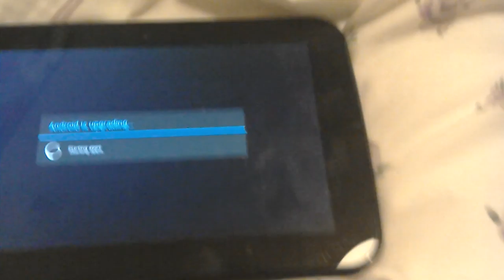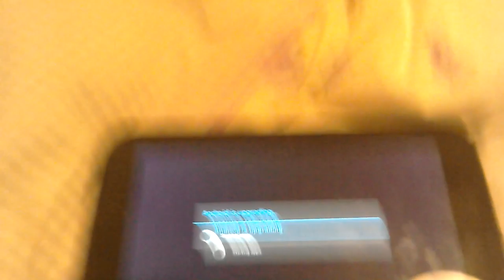Hay Day let's play episode. To be continued...